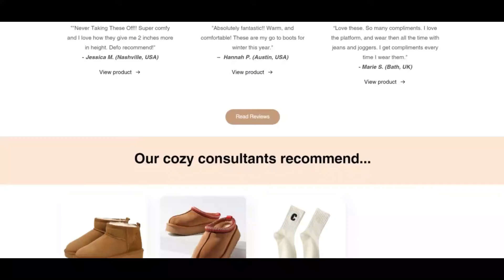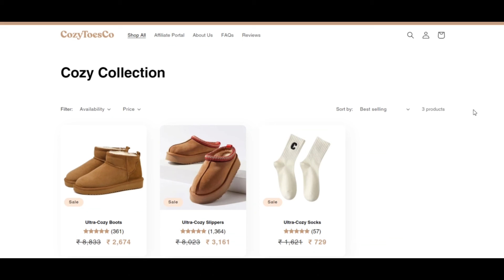Cozy toes co reviews [ With Proof Scam or Legit ? ] Cozytoesco ! Cozytoesco Com reviews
Cozy toes co reviews [ With Proof Scam or Legit ? ] Cozytoesco ! Cozytoesco Com reviews ! Cozytoesco.Com reviews

cozytoesco.com includes a lower perception rating. The web site may be a rip-off.

Scamadviser gave a decreased analysis to cozytoesco.com based on a number of details factors we were being with the ability to uncover on line like evaluations on other Websites, phishing stories and normal public aspects such as the handle on the business enterprise and server.